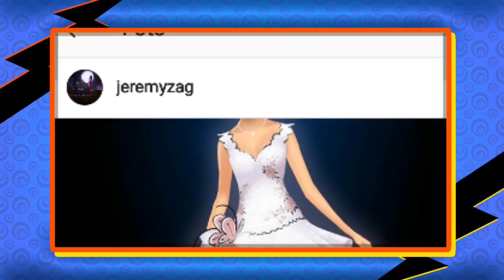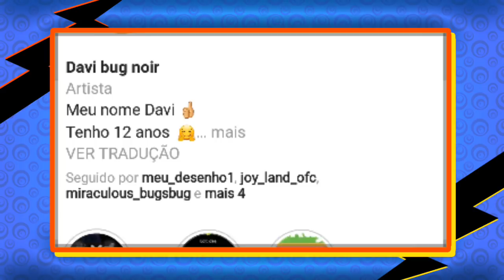O BAILE! MARINETTE SERÁ AKUMATIZADA APÓS A LILA RASGAR SEU VESTIDO! ADRIEN SE TORNARA O MISTER BUG.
●CANAL PARCEIRO●

▼ ENREDO
A série foca nas aventuras de Marinette Dupain-Cheng, uma estudante que tem o poder de se transformar numa super-heroína chamada Ladybug (joaninha), junto com seu parceiro Adrien, famoso pelo nome de Cat Noir (gato preto), eles tem a importante missão de salvar a cidade de Paris de um vilão misterioso, mantendo em segredo sobre suas identidades secretas